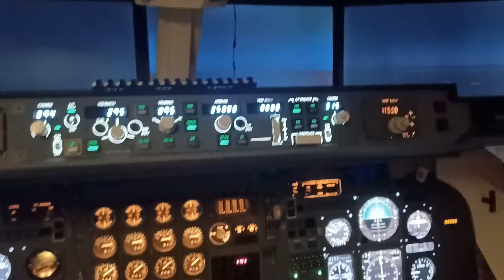November 21, 2021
Engine fire example as imputed from instructors panel. Note ENG FIRE master warning panel caption, red thrust lever lamp, and red fire handle lamp in association with fire bell and flashing red glare-shield attention flashers..